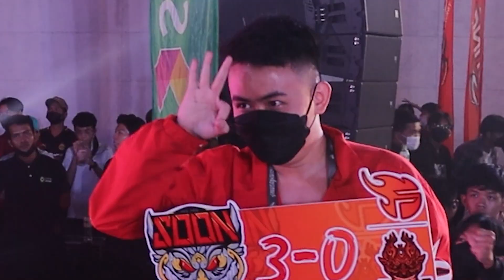2022 MPL KH Spring Split Funny Moment-BTS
បន្ទាប់ពីការប្រកួតដ៏អស្ចារ្យ 2022 MPL KH Spring Split បានបញ្ចប់ ក្រុមការងារក៏បាន​កំពូលរៀបចំវិដេអូនេះឡើង​ដើម្បីអោយអ្នកទាំងអស់គ្នាទស្សនាបាន​សើចសប្បាយ។ តោះចង់ដឹងថាមានអ្នកណាគេខ្លះដែលបែកធ្លាយក្នុងវិដេអូនេះ​សូមចូលរួមទស្សនាទាំងអស់គ្នា។